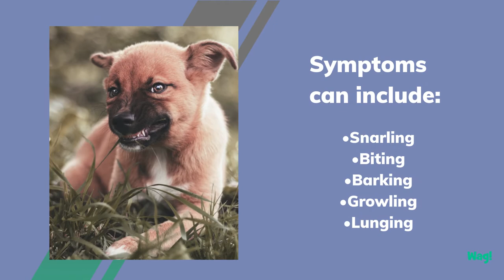Aggression Toward Familiar People in Dogs | Wag!